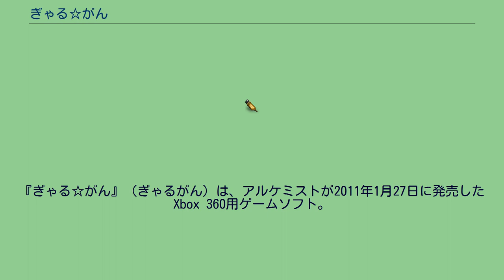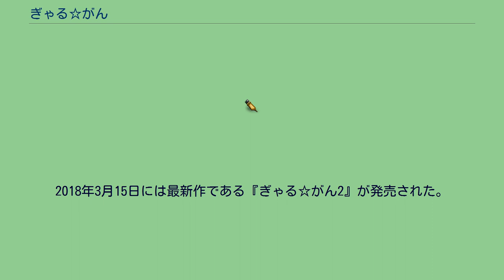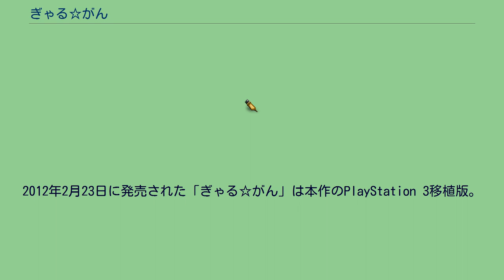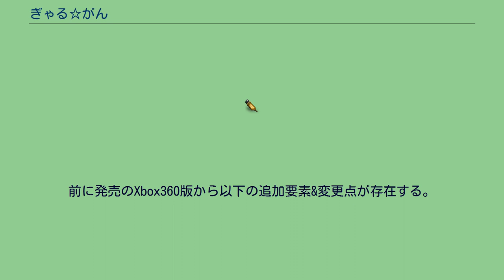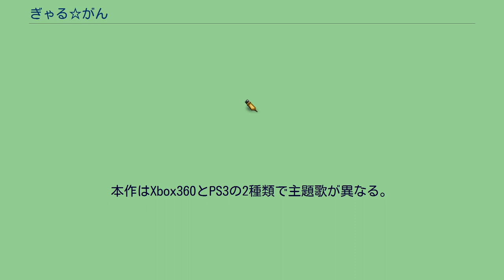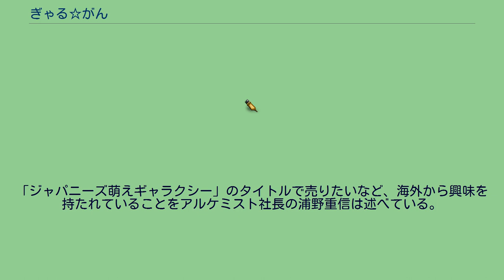ぎゃる☆がん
10周年記念タイトルとして、リマスター版『ぎゃる☆がん りたーんず』のNintendo Switch版が2021年1月28日に発売され、Steam版が2月12日に配信開始した。
2012年2月23日には、追加要素が含まれたPlayStation 3移植版が発売された。
2015年8月6日には続編である『ぎゃる☆がん だぶるぴーす』が発売された。
2018年3月15日には最新作である『ぎゃる☆がん2』が発売された。
2021年1月28日には10周年記念タイトルとして、リマスター版『ぎゃる✩がん りたーんず』（Nintendo Switch/PC）がインティ・クリエイツより発売された。
2012年2月23日に発売された「ぎゃる☆がん」は本作のPlayStation 3移植版。
2021年1月28日に発売（Steam版は2月12日に配信開始）された「ぎゃる☆がん りたーんず」は、本作のPlayStation 3版「ぎゃる☆がん」をベースにしたリマスター版である。